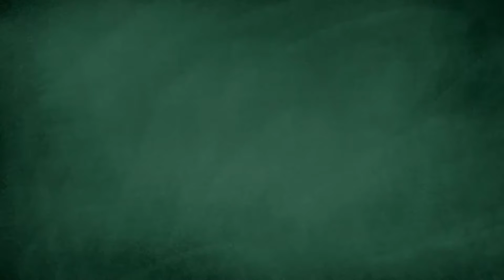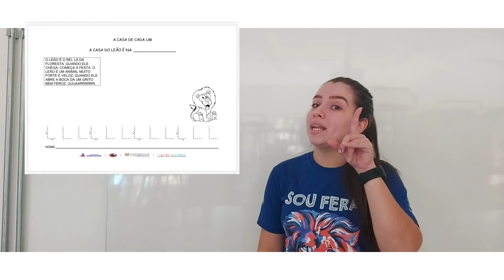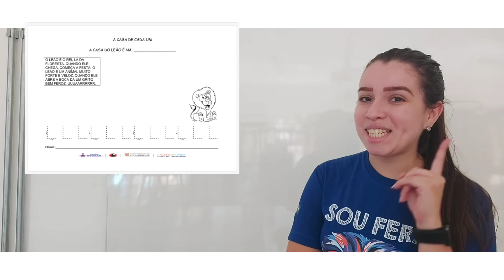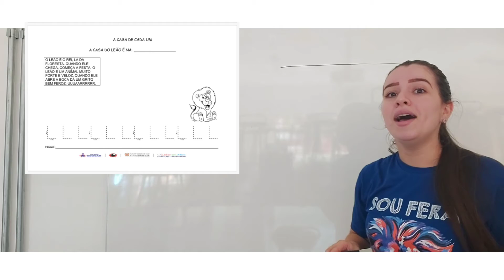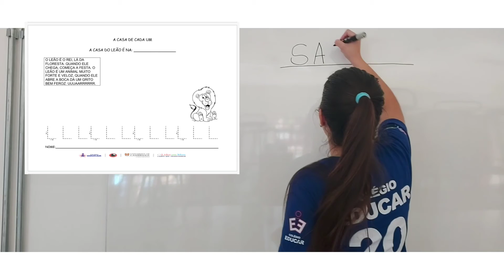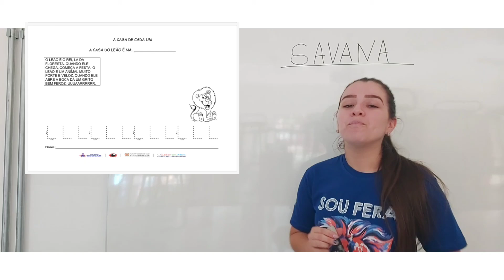Jardim II- Projeto Interdisciplinar 14/05/2021